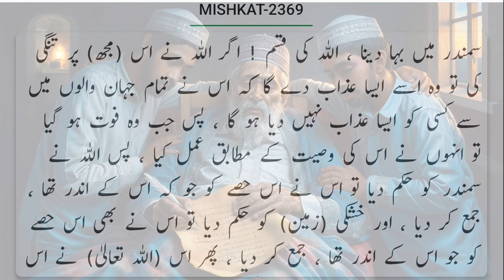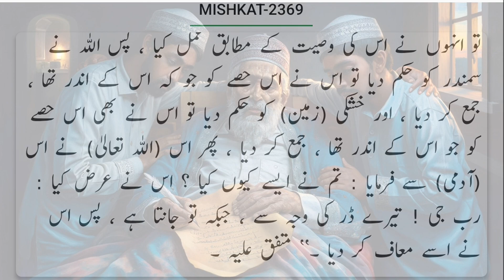Ek Shakhs Ki Apne Beton Se Marne Ke Bad Apne Jism Wasiyat !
ایک شخص کی اپنے بیٹوں سے مرنے کے بعد اپنے جسم کی وصیت !
MISHKAT-2369
حضرت ابوہریرہ ؓ بیان کرتے ہیں ، رسول اللہ ﷺ نے فرمایا :’’ کسی آدمی نے ، جس نے کبھی کوئی نیکی نہیں کی تھی ، اپنے اہل خانہ سے کہا ، جبکہ دوسری روایت میں ہے : کسی آدمی نے بہت گناہ کیے تھے ، پس جب اس کی موت کا وقت آیا تو اس نے اپنے بیٹوں کو وصیت کی ، جب وہ فوت ہو جائے تو اسے جلا دینا ، پھر اس (راکھ) کے نصف حصے کو خشکی میں اور اس کے نصف کو سمندر میں بہا دینا ، اللہ کی قسم ! اگر اللہ نے اس (مجھ) پر تنگی کی تو وہ اسے ایسا عذاب دے گا کہ اس نے تمام جہان والوں میں سے کسی کو ایسا عذاب نہیں دیا ہو گا ، پس جب وہ فوت ہو گیا تو انہوں نے اس کی وصیت کے مطابق عمل کیا ، پس اللہ نے سمندر کو حکم دیا تو اس نے اس حصے کو جو کہ اس کے اندر تھا ، جمع کر دیا ، اور خشکی (زمین) کو حکم دیا تو اس نے بھی اس حصے کو جو اس کے اندر تھا ، جمع کر دیا ، پھر اس (اللہ تعالیٰ) نے اس (آدمی) سے فرمایا : تم نے ایسے کیوں کیا ؟ اس نے عرض کیا : رب جی ! تیرے ڈر کی وجہ سے ، جبکہ تو جانتا ہے ، پس اس نے اسے معاف کر دیا ۔‘‘ متفق علیہ ۔

مشکوٰۃ المصابیح
حدیث نمبر :2369 ⧼صحیح⧽